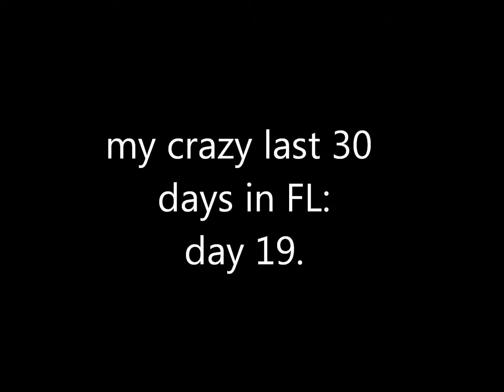19 days left.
I am honestly sorry today's vlog is as lame as a cripple. Cake and grief counseling will be available at the end of the video.